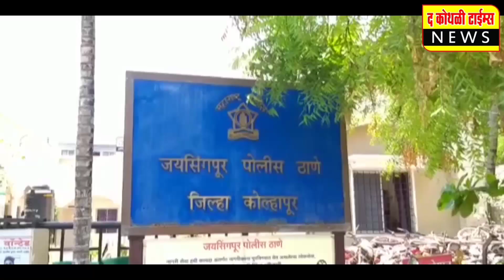गरीब मातांना 275 साड्या तर 501 जणांना केले आहार दान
महावीर जयंतीनिमित्त कोथळीतील संन्मती युवा मंचचा सामाजिक उपक्रम